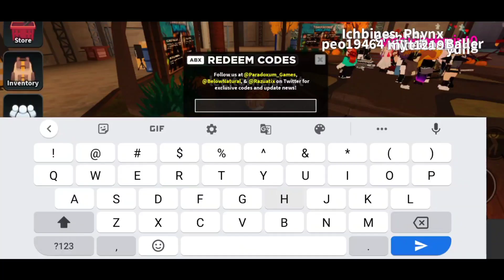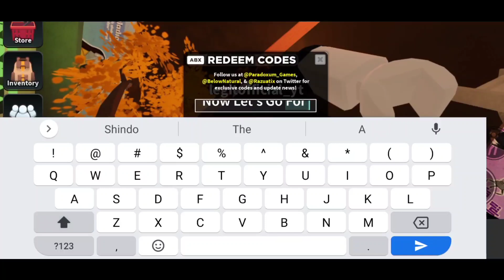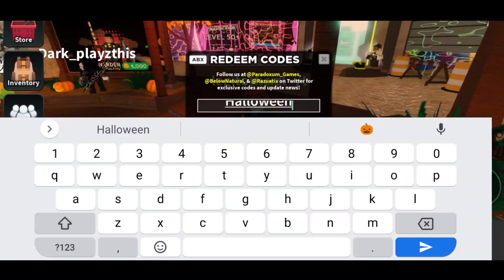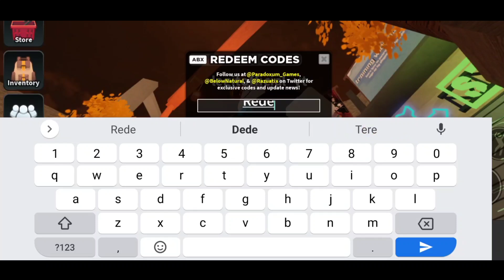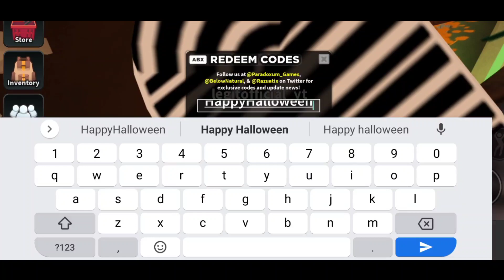*NEW* ALL WORKING CODES FOR TOWER DEFENSE SIMULATOR 2022 | ROBLOX TDS CODES 2022 [ NOVEMBER ]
Let's Begin.

Your Search ;

tower defense simulator codes
tower defense simulator code
tds codes
tower defense simulator new codes
tower defense simulator halloween